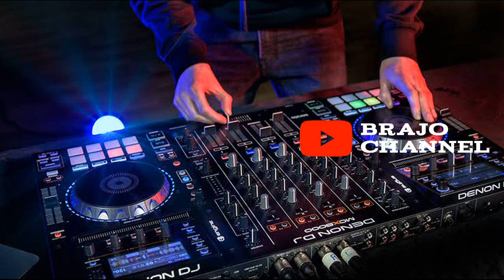🔽lagu kerinci COVER MUSIK UHANG kincai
lagu ini sangat viral di kabupaten kerinci baik buat status wa ataupun notifikasi hp ,nah di lagu COVER MUSIK UHANG kincai ini saya beri sedikit penambahan di instrumen agar cover musik  atau